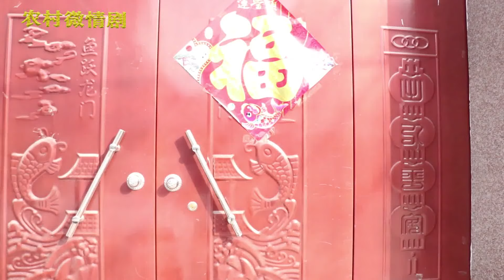农村母亲重男轻女不供女儿上学，5年后女儿逆袭成董事长，回来物是人非【农村微情剧】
母亲重男轻女，女儿气愤不已，5年后逆袭成大老板，回来泪流满面